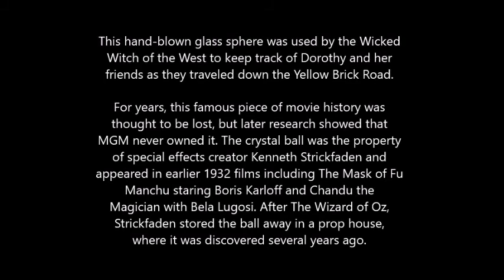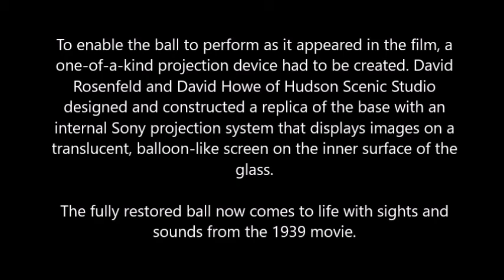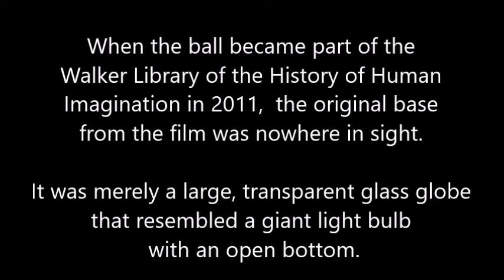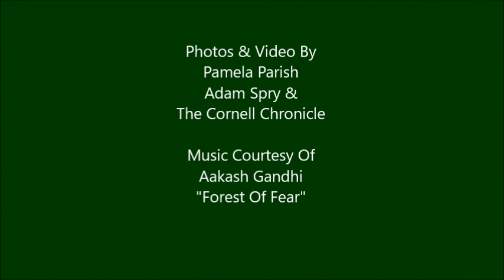Wicked Witch of the West's Crystal Ball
The restored crystal ball used in the 1939 movie The Wizard Of Oz on display at Cornell University's Kroch Library - May 2018.